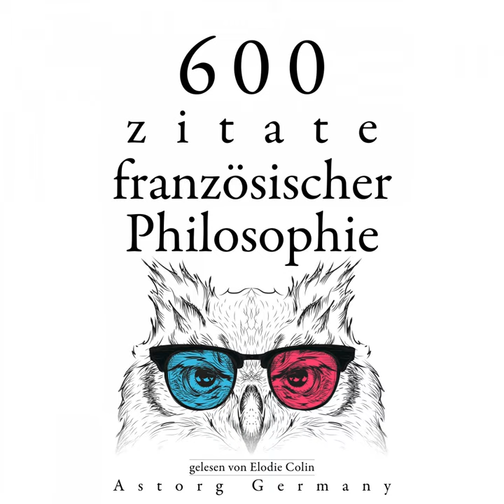Kapitel 4.6 - 600 Zitate aus der französischen Philosophie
Kapitel 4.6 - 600 Zitate aus der französischen Philosophie · Denis Diderot · Jean-Jacques Rousseau · Charles de Montesquieu · Voltaire · Gaston Bachelard · Blaise Pascal

600 Zitate aus der französischen Philosophie

Artist: Denis Diderot
Artist: Jean-Jacques Rousseau
Artist: Charles de Montesquieu
Artist: Voltaire
Artist: Gaston Bachelard
Artist: Blaise Pascal
Narrator: Elodie Colin
Lyricist: Denis Diderot
Lyricist: Jean-Jacques Rousseau
Lyricist: Charles de Montesquieu
Lyricist: Voltaire
Lyricist: Gaston Bachelard
Lyricist: Blaise Pascal